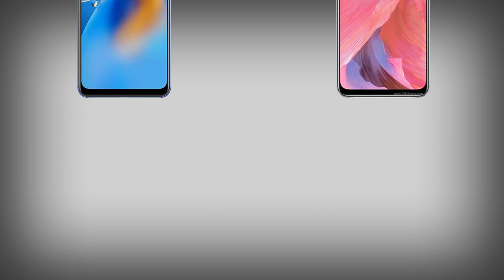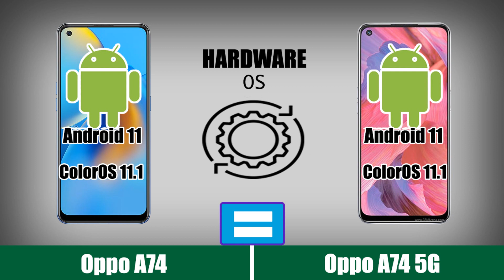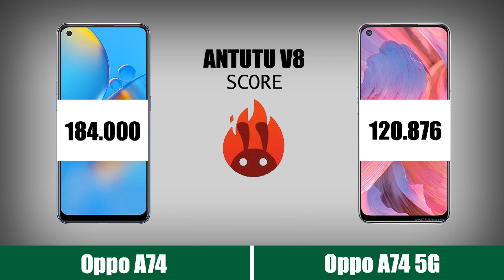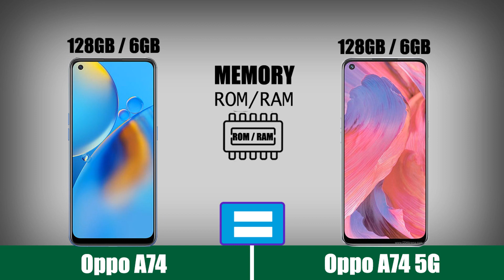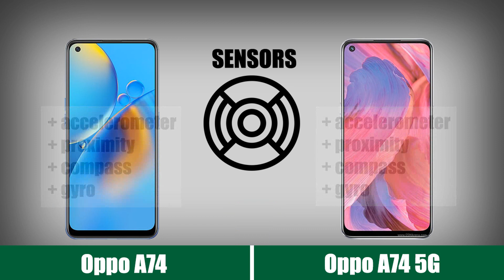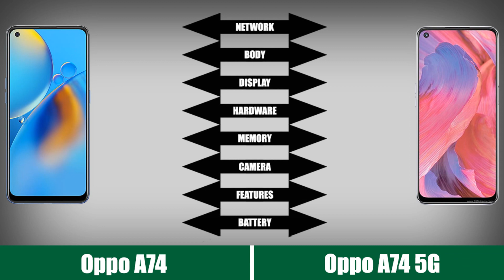Oppo A74 VS Oppo A74 5G - Spesifikasi Cuma Beda Dikit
Oppo A74 VS Oppo A74 5G
Oppo mengeluarkan dua produk ponsel terbaru mereka yaitu oppo a74 dan oppo a74 5g. Kedua ponsel tersebut memiliki seri yang sama, namun berbeda pada koneksi-nya. Video ini akan membandingkan terkait spesifikasi, harga dan performa dari Oppo A74 VS Oppo A74 5G.